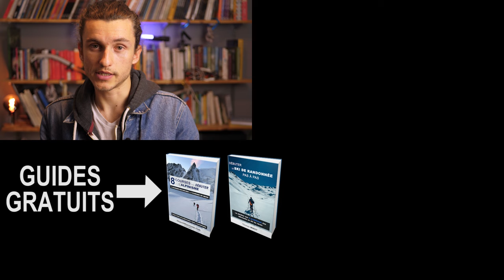3 techniques simples de ski hors piste - avec l'ESF de Montgenèvre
La descente en ski de rando peut vite s'avérer compliquée quand la neige est trafollée, croutée, gelée... L'ESF de Montgenèvre nous explique dans cette vidéo quelques techniques pour skier en toutes neige en hors piste.